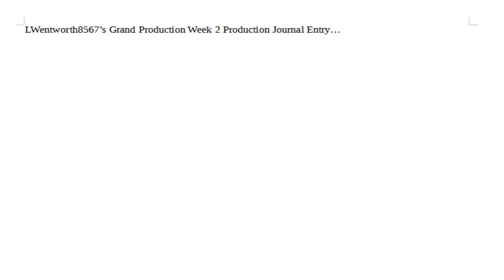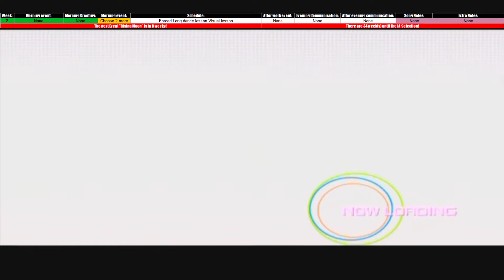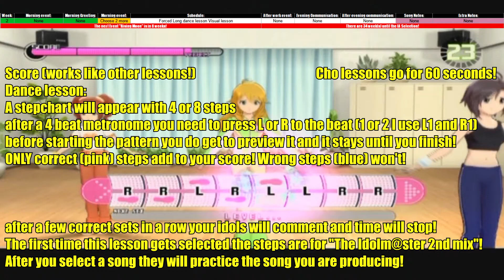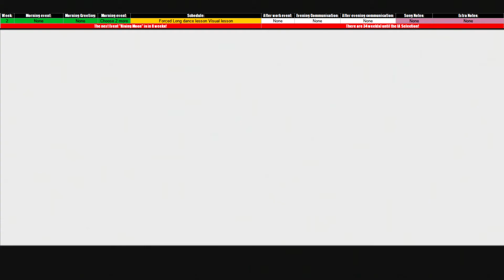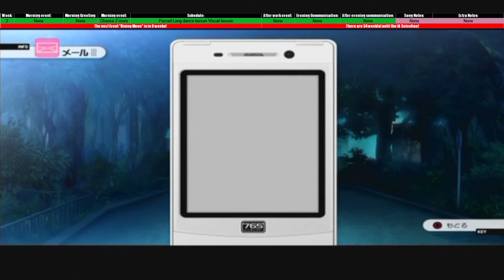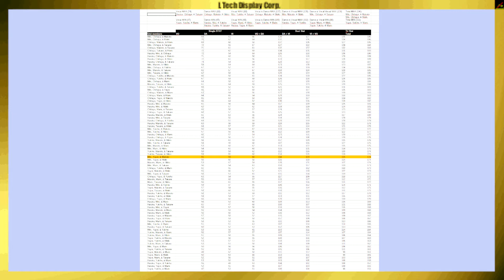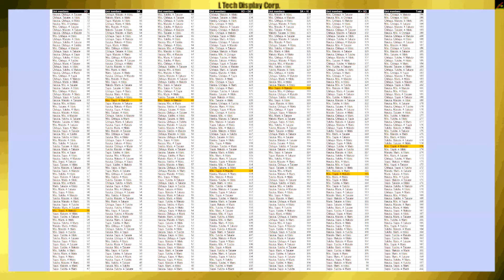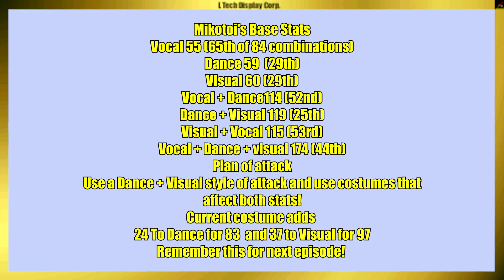Idolm@ster 2 Week 2: Make it a trio!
We are back again this time with Idolm@ster 2 for Xbox 360 & PS3 by Bandai Namco Entertainment. This will be a 55 week translated run of the PS3 version on normal(I hope)! This is the PS3 version that has some changes over the XBox360! Last episode we met everyone and get our leader. This episode we go and make our trio and begin to train! Because it's Idolm@ster's 15th anniversary!

Sources for info:
Idolmaster wiki for all things Idolmaster:
Idolmaster 2 Strategy site for playing the game and all the answers that you need to play the game:
Even MORE info to help complete the picture is the gameplay wiki including something in week 4!: